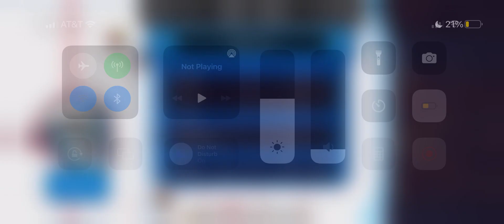MAXHL(s4w17) SANTA FE vs YELLOWKNIFE